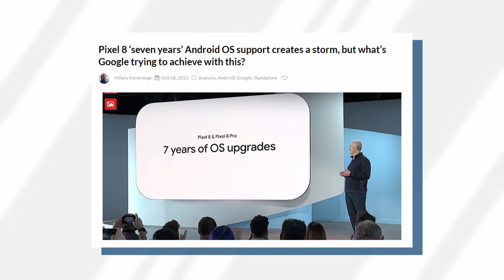Why Your iPhone Dies So Fast